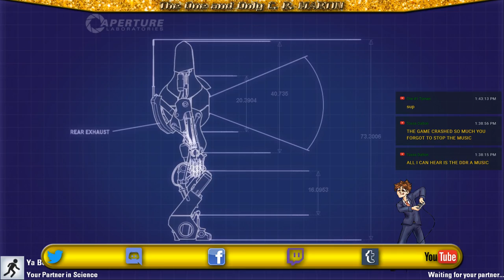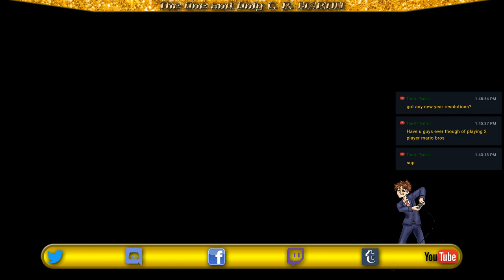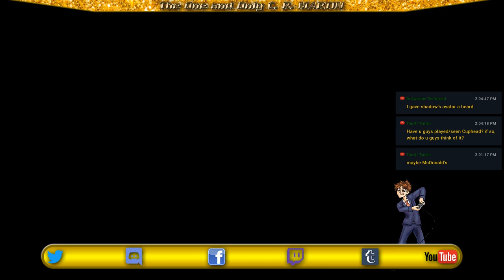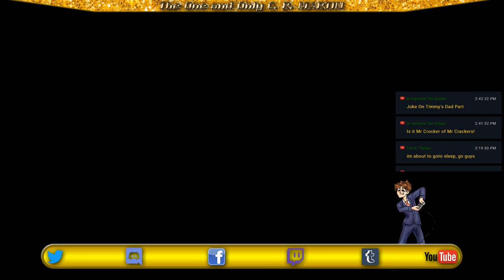Live Co-op! ~ Portal 2 (ft. Shadow Streak)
There are a few ground rules to bear in mind during these streams:

1. No backseat gaming; I'm very much confident in my ability as a gamer.
2. Please refrain from flooding the chat with unnecessary spam.
3. Keep conversations as civil as possible; when you have been asked to stop, stop.
4. External links in the chat are fine, but keep it to a minimum.
5. Links to NSFW content are ABSOLUTELY NOT ALLOWED. It's a recipe to be immediately kicked.
6. Any form of advertisement is strictly not allowed. Please do not advertise your channel in the chat or request a shoutout from me. I will mention you out of my own discretion.